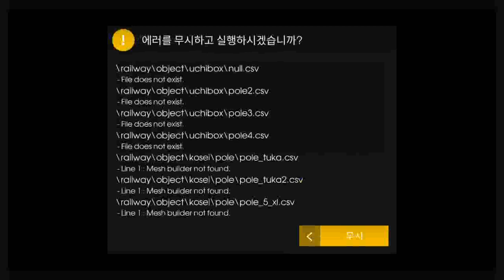Hmmsim2 kyosei (Route 3)